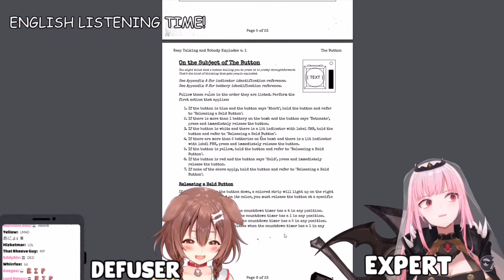Calliope Mori *GUUHH* Compilation pt. 4!!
The long-awaited GUUHH compilation part 4!! My finals are over and I've returned to tend to my fields! This contains clips from the collaboration with Inugami Korone! That collab nearly gave me Diabetes btw. Enjoy!!